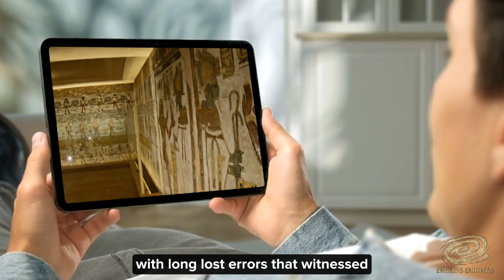Did Obelisks Light Up Ancient Egypt? & What Secrets Lie in Serapeum of Saqqara's Coffins?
Delve deep into the mysteries of Ancient Egypt with this enlightening video. We explore the staggering Saqqara Serapeum, its massive granite coffins, and the enigma of how they were created and moved. Could there be a lost civilization with advanced knowledge that predates recorded history? Were obelisks used as light poles, providing illumination in a way we are yet to comprehend? Join us as we unravel the mysteries and try to understand the unexplained phenomena of the magnificent Ancient Egyptian civilization.

"Endless Enigmas" is a channel that delves into the realm of the unknown, exploring mysterious and unconventional events that transcend the boundaries of our understanding. With a focus on enigmatic occurrences and the hidden facets of nature, our channel uncovers the unexplored and the extraordinary. Embark on a journey with us as we navigate the uncharted territories of mysteries, inviting you to contemplate the enigmas that exist beyond the ordinary. Welcome to a world where the ordinary transforms into the exceptional, where the unexplained captures our curiosity, and where the mysteries know no bounds.

I am committed to addressing any concerns promptly. Thank you!